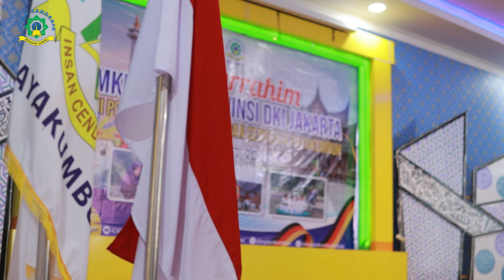ICBS dikunjungi MKKS SMA DKI Jakarta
Ada yang lain pada suasana pagi sabtu (2/4) di Insan Cendekia Boarding School Harau. Pesantren indah yang terletak di celah tebing lembah harau itu dikunjungi oleh Musyawarah Kerja Kepala Sekolah SMA se-DKI Jakarta sejumlah 55 orang kepala sekolah.

Pada kesempatan itu, rombongan disambut langsung oleh Pimpinan ICBS Harau Ustadz Ihsan Ahmad, Lc., MA didampingi oleh Kepala Sekolah SMA IT ICBS Ustadz Zulherman Syafril, S.PdI. Berserta segenap unsur pimpinan dan perwakilan majelis guru.

Dalam sambutannya, Pimpinan ICBS menyampaikan rasa haru dan bahagia karena telah dikunjungi oleh kepala sekolah dari Ibu Kota Jakarta yang notabene adalah sekolah unggulan dan rujukan di Indonesia. "Kita merasa terharu dan bangga atas kunjungan Bapak/Ibu rombongan kepala sekolah yang datang ke sekolah kami ini. Ini merupakan penghargaan tentunya bagi kami." Ungkap Ihsan Ahmad dalam sambutannya.

Sementara itu Kepala SMA IT ICBS dalam sekapur sirihnya mengucapkan terimakasih atas kepercayaan MKKS SMA Se DKI Jakarta untuk melakukan kunjungan ke SMA Insan Cendekia.
"Jamu bukan sembarang jamu,
Jamu dibeli di surakarta.
Tamu bukan sembarang tamu,
Tamu datang dari Jakarta." Ungkap Ustadz Zulherman dalam pantunnya.

Selanjutnya ditambahkan ustadz Zulherman bahwa ini merupakan bentuk penghargaan kepada SMA Insan Cendekia. "Kami merasa terhormat dikunjungi tamu terhormat dari ibukota. Mudah2an terjalin kerjasama dan persaudaraan yang kuat antar sesama kepala sekolah untuk kejayaan pendidikan Indonesia." Ungkapnya.

Sementara itu, Ketua MKKS SMA DKI Jakarta Bapak Acep Mahmudin, S.Pd.,M.Si., dalam sambutannya mengungkapkan kekaguman yang luar biasa kepada Insan Cendekia Boarding School. "Selama kami melakukan kunjungan ke berbagai sekolah di penjuru nusantara, baru pertama kali kami disambut semeriah ini. Dan kami juga kembali merasakan bahwa ternyata di atas langit itu masih ada langit." Puji Acep dalam sambutannya.

Kekaguman Kepala Sekolah se DKI Jakarta tidak hanya sampai disitu. Pola pendidikan sekolah berasrama juga menjadi sasaran perhatian mereka. "Kami sangat merasakan nuansa Islami dalam kunjungan kami hari ini. Dengan jumlah siswa lebih dari 3.500 orang yang berasal dari berbagai daerah di Indonesia, ICBS mampu mewujudkan pendidikan karakter bagi peserta didiknya. Salah satu yang kami lihat dari program Birrul Walidain yang diterapkan, ini patut dicontoh." Ungkapnya.

"Dari ICBS kita belajar bahwa penguasaan perencanaan  oleh kepala sekolah yang baik akan mampu mengendalikan program yg disusun oleh sekolah. Kita melihat kepala sekolah mampu menjelaskan dan tentunya juga mengejawantahkan semua program secara komprehensif." Pungkasnya.

Pertemuan yang penuh dengan nuansa  kekeluargaan itu ditutup dengan acara ramah tamah dan bertukar cindera mata dari ICBS kepada MKKS SMP se DKI Jakarta dan begitu juga sebaliknya. Serta kunjungan ke ruangan kelas, Asrama, Ruangan BK, Pengelola Mesjid, Pengelola Boarding serta Pustaka Sekolah.

Duduk di kursi sambil kudapan
Dikelilingi tebing batu sebagai pemandangan
Beribu terima kasih kami haturkan
Teruntuk MKKS SMA DKI Jakarta yang sudah datang